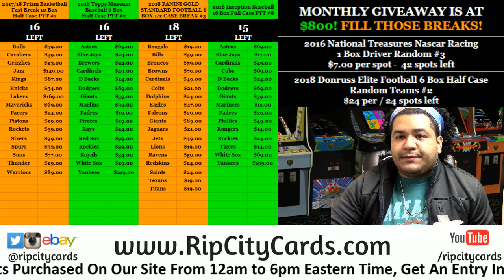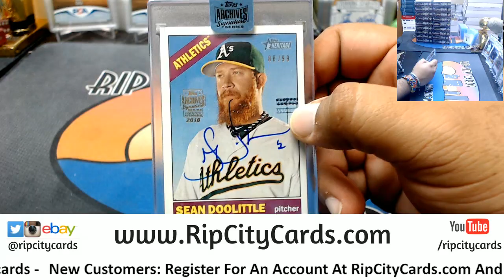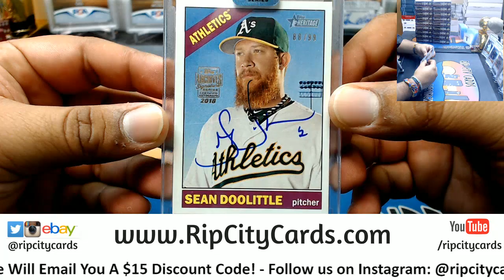2018 Topps Archives Signature Series Baseball Box AL RCC